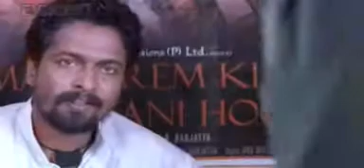Savarkhed ek gaon full movie part 4